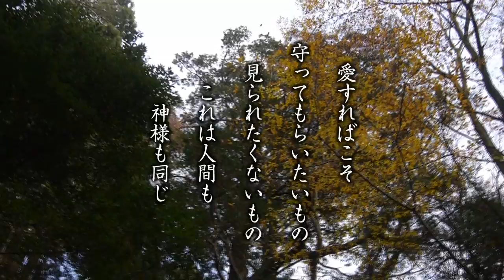神社 古事記 日本の神話 イザナギ、イザナミの国生み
▼全国講話開催中

全国でキャンセル待ちの講座のオープンセミナーを開催中‼︎
八百万の神のカードを使って、古事記神世の時代の代表的な神様の物語を説明したします。

古事記に興味があるが今一分からない。
古事記は一通り読んだが、もっと深いところまで知りたい。
古事記をもっと簡単に教えられる様になりたい。
子供でも分かる古事記の読み解き方があったら知りたい。

上記の様な要望にお応え致します。

さらに、私達に性格がある様に神々にも進化かというものが存在します。

八百万の神オラクルカードは神々の神格を読み解き、お告げとして書き記したものです。

古事記を学ぶだけではなく、私達が大切している道徳心を同時に学ぶことが出来ます。

世界一長く続く国、日本。

そこには何か訳があったはず。

その訳を紐解きながら、古事記を学ぶことができるのが、八百万の神オラクルカードです。

また、一番最初に現れた神様、アメノミナカヌシについて詳しく解説致します。

なぜ日本を代表する神は最初に現れたアメノミナカヌシではなくアマテラスなのか？

アメノミナカヌシとは、どの様な存在なのか？

◉魂と霊の違いは？
◉日本はいつ出来たのか？
◉日本は誰が作ったのか？
◉日本はどの様にして作ったのか？
◉神社は何のために建てられたのか？
◉神社の目的は？
◉祓いとは？
◉清めとは？
◉感謝とは？
◉穢れとは？
◉日本人らしさとはなんなのか？

全てお答えいたします。

全国でキャセル待ち続出。

なぜ、そんなに人気があるのか？

これまでに参加された人は神主、僧侶、人財コンサルタント、教師、保育士、保育園の理事長、ヒーラー、行動心理学の講師、テレビプロデューサーなどなど…

『その殆どの人が、腑に落ちた』
『全ての根源はここにある』
『これまで受けたどんなセミナーより良かった』など沢山のお言葉を頂いおります。

それが古事記に学ぶ講話です。

古事記には神々が我が国日本をどの様な【想い】で作ったのか？

また、未来の私たち子孫にどの様な【願い】で作られたものなのか、描かれています。

そこには私達日本人の【おもいやり】や【おもてなし】が、なぜ美徳となったのか、記されています。

世の中を支配し、繁栄するだけが全ての社会を作るのではなく、平和で繁栄し続ける社会を実現する為に力を合わせ、皆んなで社会を作る考え方が根付いています。

しかし、2,677年間で作り上げたその考え方も、わずか70年たらずで失われようとしています。

私達祖先が一番大切にして来た事、そして、今の私たちに一番足りないもの。

その日本人らしさを共に学びましょう。

会場でお待ちしております。